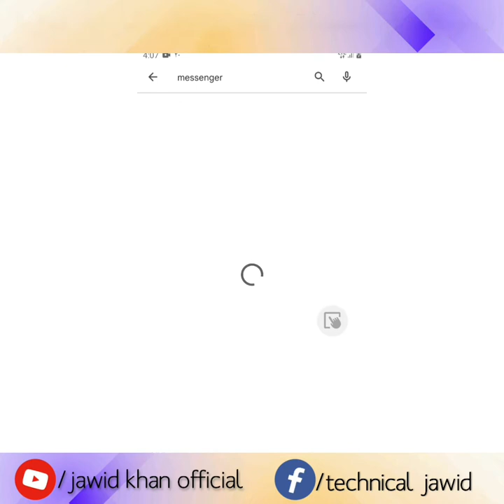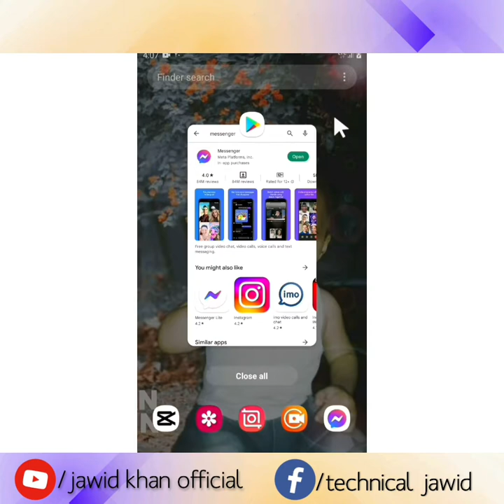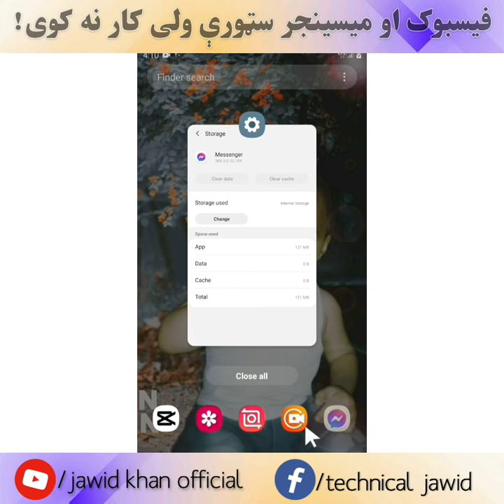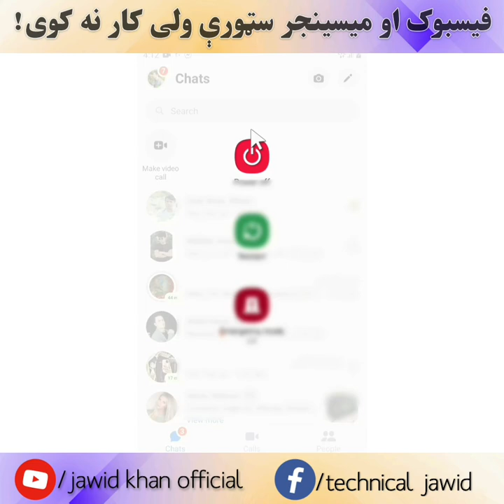فیسبوک او میسینجر سټورې ولی کار نه کوی | Facebook Messenger Story not working problem solved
فیسبوک او میسینجر سټورې ولی کار نه کوی؟